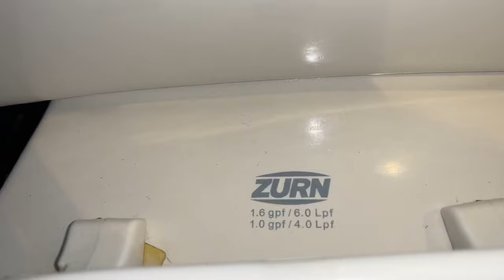Panda Express Unisex Restroom Full Shoot!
This was filmed off Elverta Road in Sacramento, CA yesterday.

This place was renovated between 2022 and 2024 because of how new it looked, and it once had evil restrooms. Now it’s two unisex restrooms with passcodes.

The other one I tried to film, but it was coded too with a different combination, but after what I saw in the one I filmed….